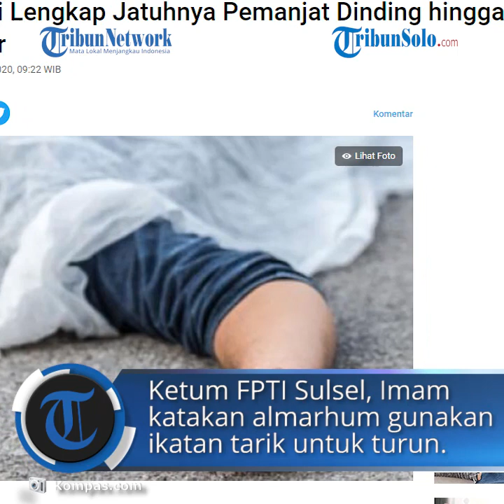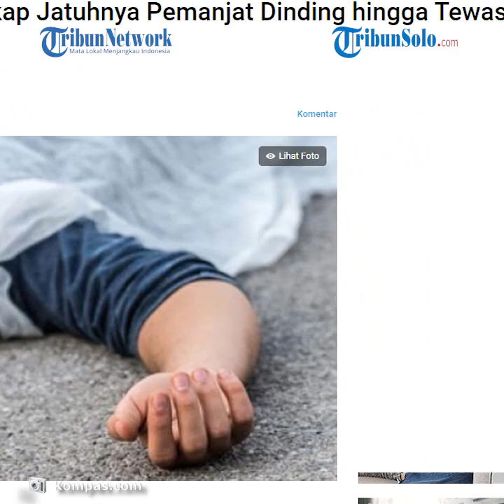Kronologi Pria di Makassar yang Tewas Terjatuh saat Panjat Dinding, Diduga akibat Kesalahan Teknis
TRIBUN-VIDEO.COM- Federasi Panjat Tebing Indonesia (FPTI) Sulawesi Selatan merilis kronologi lengkap kematian Muladi Aminuddin usai terjatuh saat memanjat dinding di Taman Pakui Sayang, Makassar, Minggu (26/7/2020).

Ketua Umum FPTI Sulse Imam Subekti mengatakan, telah mengumpulkan seluruh saksi mata atas insiden jatuhnya Muladi yang dikenal sebagai pegiat olahraga panjat tebing itu.

Muladi, kata Imam, sebelumnya datang ke taman itu bersama kedua anaknya dan memilih memanjat usai para pemanjat berlatih.

"Dari hasil keterangan sejumlah saksi, saat memasuki waktu magrib, almarhum hendak melepas pengamanan dan tali karmantel yang digunakan saat latihan dari top wall (bagian teratas papan)," ujar Imam dalam keterangan tertulisnya yang diterima Kompas.com, Senin (27/7/2020) malam.

Saat berada di puncak papan itulah, almarhum kemudian menggunakan ikatan tarik untuk turun ke bawah tanpa memasang cowstail (pengaman sementara).

Namun ikatan tersebut malah terlepas sehingga menyebabkan Muladi terjatuh dari ketinggian belasan meter.

Hal ini kata Imam membuat FPTI Sulsel masih menyelidiki untuk mengurai penyebab lepasnya simpul yamg digunakan Muladi.

"Kita tak ingin kejadian serupa terulang. Semoga ini menjadi kejadian terakhir," imbuh Imam.

Imam mengatakan, FPTI juga telah menggodok tata tertib yang harus diterapkan di fasilitas-fasilitas umum yang menyiapkan wall climbing.

Hal ini agar para pegiat panjat tebing memerhatikan prosedur standar yang selama ini diterapkan FPTI dalam setiap pemanjatan baik itu di dinding maupun di tebing.

"Agar peristiwa seperti itu tak terulang lagi, kami juga tengah menggodok semacam tata tertib yang harus diterapkan di fasilitas-fasilitas umum yang menyiapkan fasilitas wall climbing," ujar dia.

Terkait insiden meninggalnya Muladi, kata Imam, FPTI menyampaikam duka bagi seluruh pegiat panjat tebing di Indonesia.

Bahkan hal tersebut menjadi perhatian Ketua Umum Pengurus Pusat FPTI Yenny Wahid yang juga turut berbela sungkawa.

Muladi sendiri meninggal dunia setelah sebelumnya sempat dirawat di RS Sandi Karsa kemudian dirujuk ke RS Faisal Makassar.

"Atas nama pribadi dan organisasi, saya menyampaikan duka cita yang sedalam-dalamnya atas musibah tersebut," kata Imam.

Sebelumnya diberitakan Muladi tewas seusai terjatuh saat panjat dinding di Taman Pakui Makassar, di Jalan AP Pettarani, Kecamatan Panakkukang, Minggu (26/7/2020).

Sekretaris Federasi Panjat Tebing Indonesia (FPTI) Sulawesi Selatan Ahmad Lubis mengatakan, korban diduga terjatuh setelah salah memasang simpul di bagian atas dinding saat sedang membersihkan alat panjat.

"Memang terjadi kesalahan teknis. Analisis kami, dia salah memasang cowstail atau salah memasang simpul di top untuk clean down," kata Lubis melalui telepon, Senin (27/7/2020).

Artikel ini telah tayang di Kompas.com dengan judul "Kronologi Lengkap Jatuhnya Pemanjat Dinding hingga Tewas di Makassar",
Penulis : Kontributor Makassar, Himawan